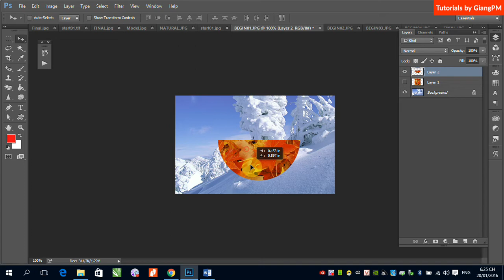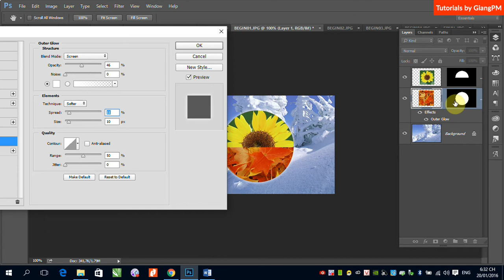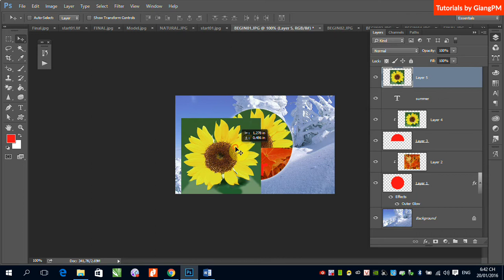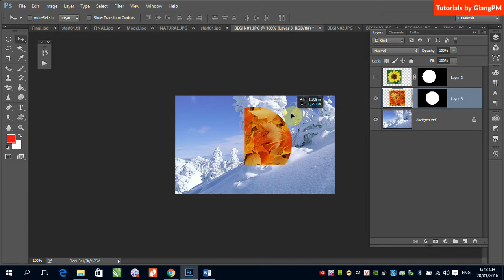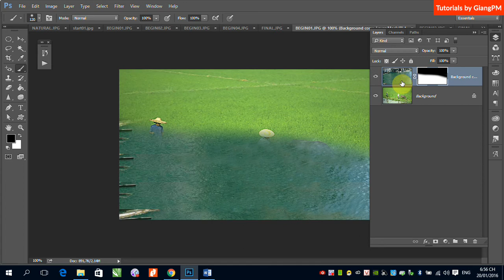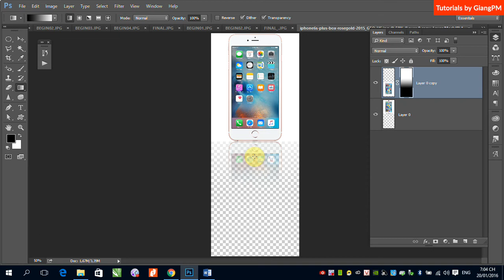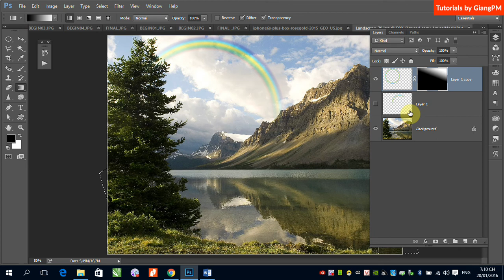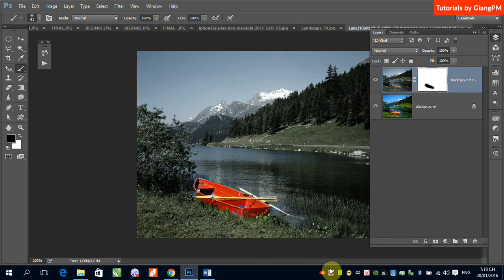B7 Che giau mot phan hinh anh